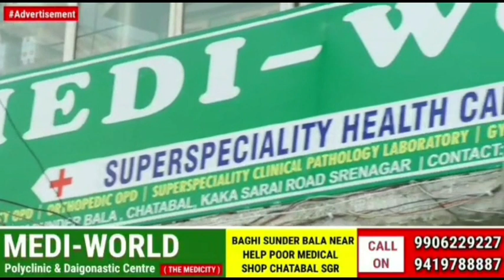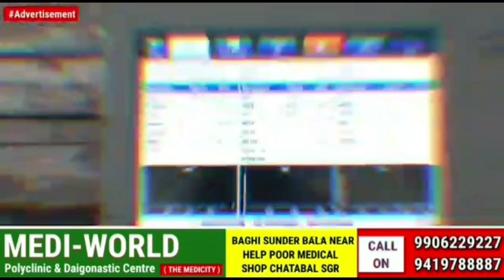Interview With Zainab Qadri Who Secured First Position In 12th Examination